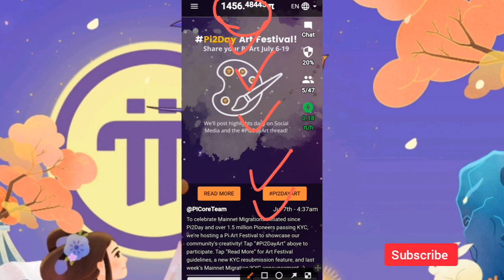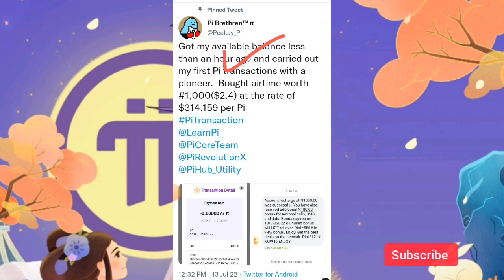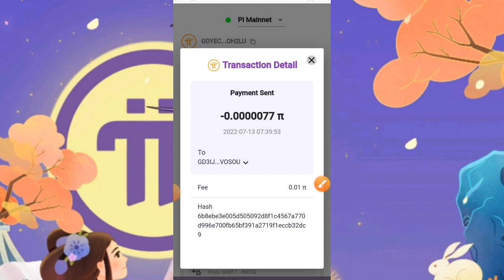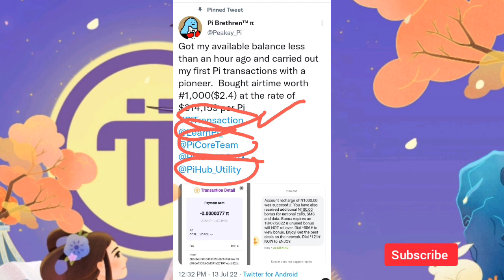Pi coin good newsTransaction 1Pi $314159।Value of one pi coin।pi First Transaction updates|Pi news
पाई कॉइन कीमत Transaction 1Pi $314159।Value of one pi coin।pi First Transaction success|Pi news||

hello dosto is videos me pi coin transaction ke bare me update dekhne ko mili h usi ke bare me btaya gya pi coin price 3141259 $ke anusar pi coin ka transaction kiya gya Pi network price good news pi coin value new video pi coin price new update pi network price prediction||